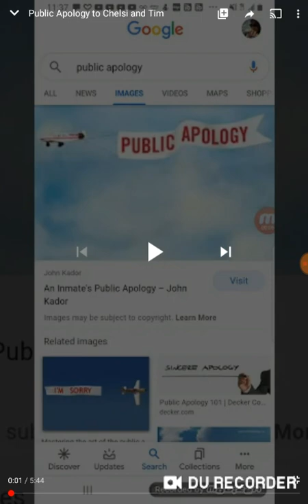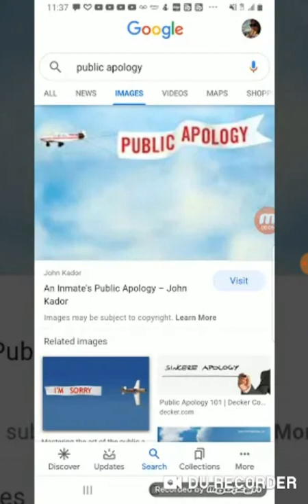THIS IS THE TRUTH !!!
Why are sooooooooooooo many people having bad fleshy dreams about this one man David ?  And why is he and some of his subs attacking  Holy Spirit filled believers ?